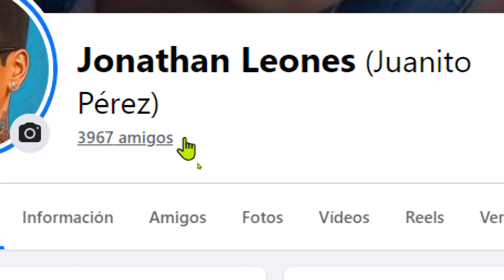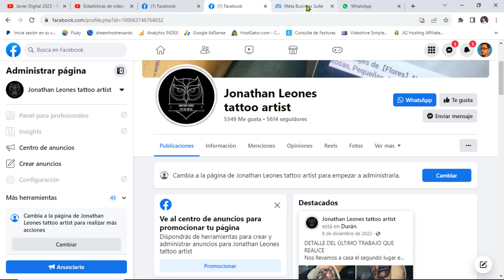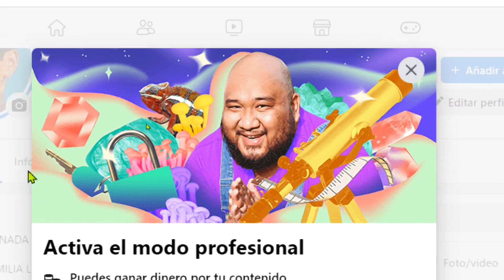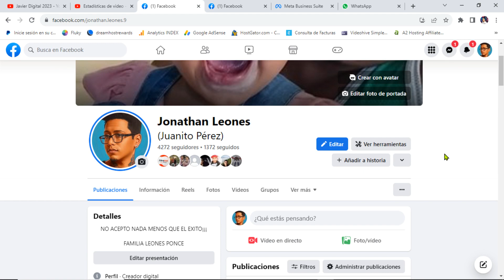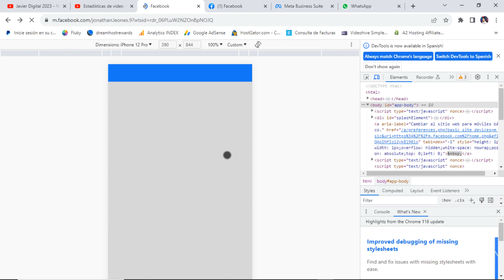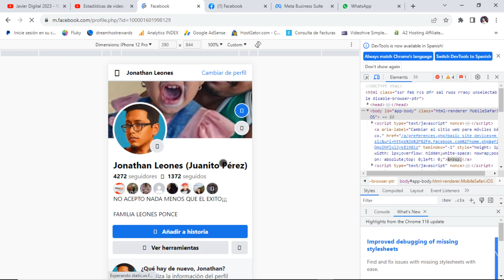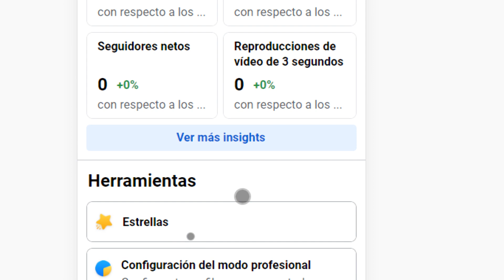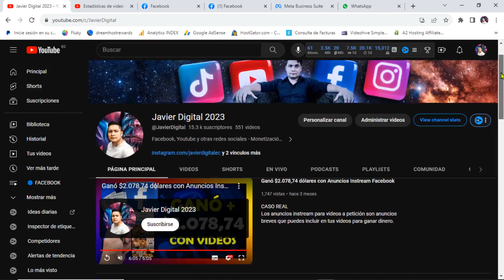🔥 RÁPIDO - Cómo convertir a tus AMIGOS de Facebook en Seguidores de página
AMIGOS de Facebook en Seguidores de página
Es momento de avanzar en redes a pasos agigantados. Si quieres iniciar con tu marca personal y tienes muchos amigos en tu cuenta personal de FACEBOOK, es momento de convertirlo en SEGUIDORES.